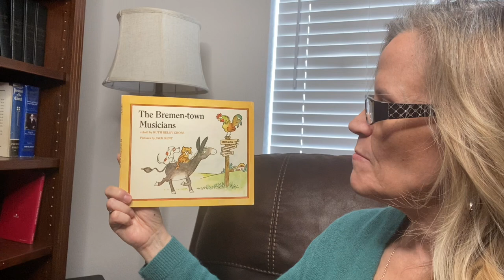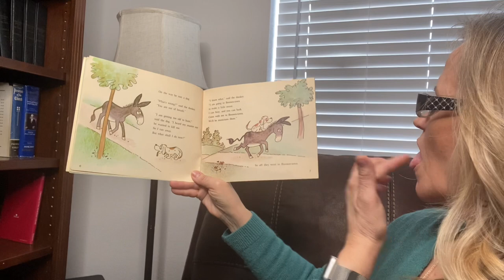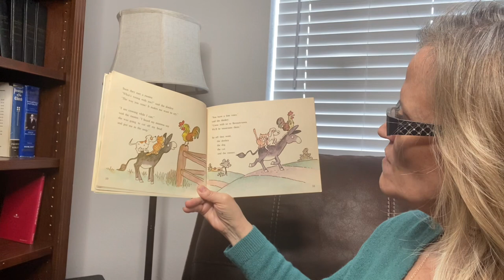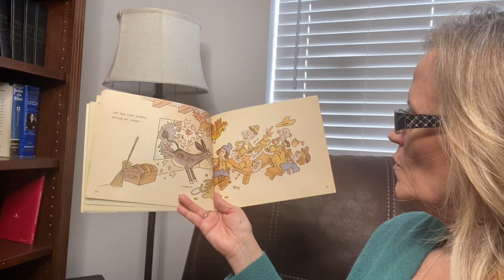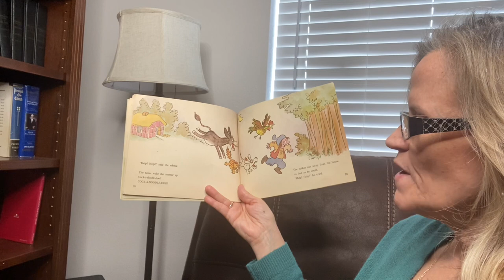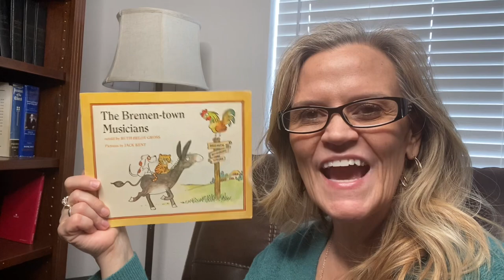The Bremen-Town Musicians by Ruth Belov Gross pictures by Jack Kent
The Bremen-Town Musicians by Ruth Belov Gross pictures by Jack Kent read aloud by Grammy.